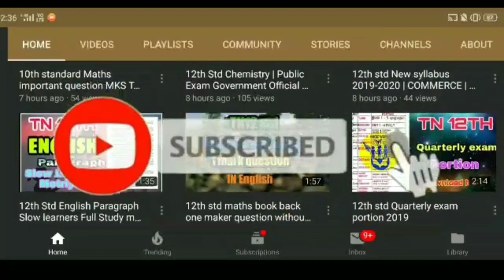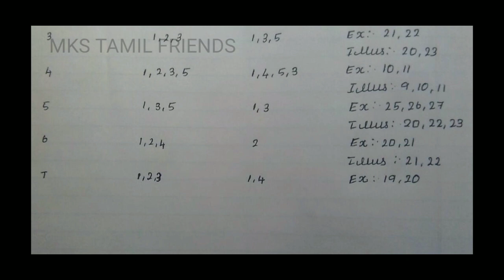12th standard accountancy important question Tamil medium and English medium